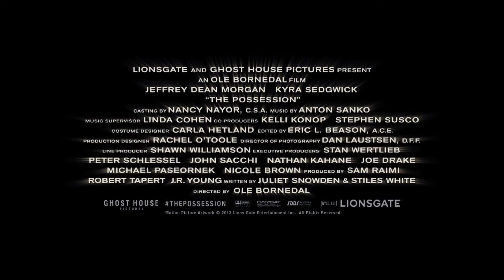The Possession Trailer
Dansk premiere: 22. november 2012

FRYGT DEN DÆMON, DER IKKE FRYGTER GUD! Med udgangspunkt i virkelige hændelser for ganske få år siden, er The Possession den skræmmende historie om, hvordan en familie må stå sammen for at overleve truslen fra en ufattelig ondskab. Clyde (Jeffrey Dean Morgan) og Stephanie Brenek (Kyra Sedgwick) er -- til at begynde med -- ikke specielt opmærksomme, da deres yngste datter, Em (Natasha Calis) i stigende grad knytter sig til en antik træboks, som hun har købt ved at garagesalg. Men i takt med, at Ems opførsel bliver mere og mere skræmmende, begynder Clyde og Stephanie at få mistanke om, at noget ondt er ved at tage magten over familien. Og da de begynder at undersøge sagen, finder de ud af, at den gamle boks i sin tid blev bygget for -- til evig tid -- at fastholde en Dibbuk, en ond dæmon fra helvedes forgård, der trænger ind i sit offers sjæl med en altfortærende ondskab, inden den ultimativt helt fortærer sit menneskelige offer ...

Instruktion: Ole Bornedal